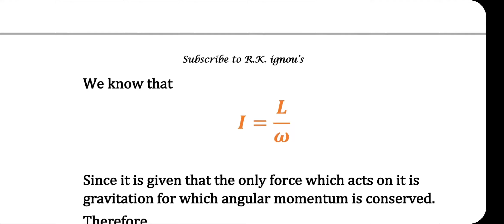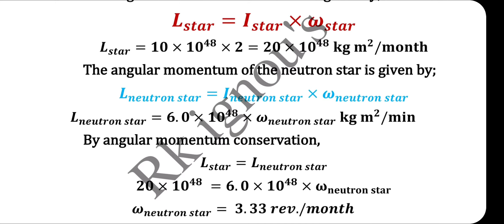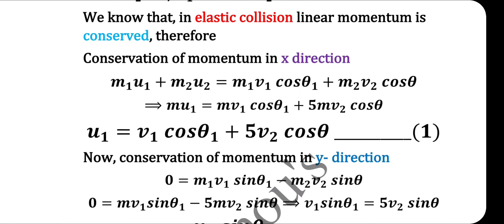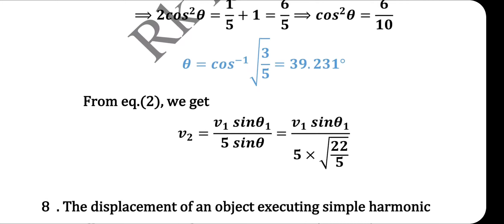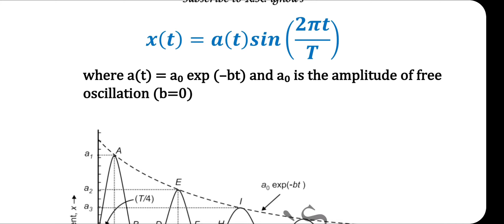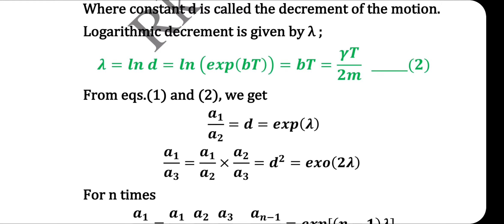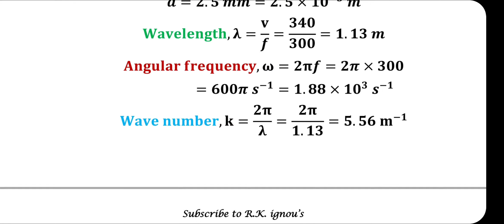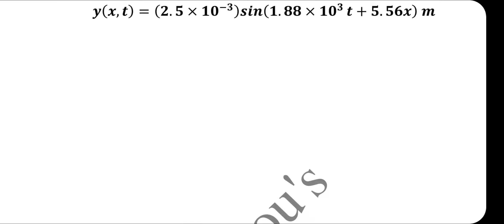Bphct 131 solved assignment 2021-22 | Bphct131 solved assignment | Rk ignou Bphct 131